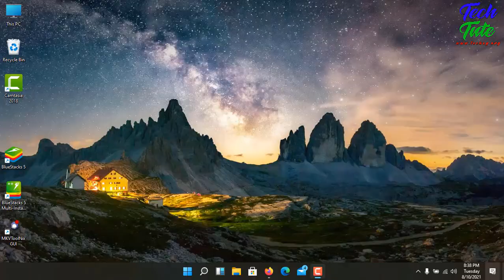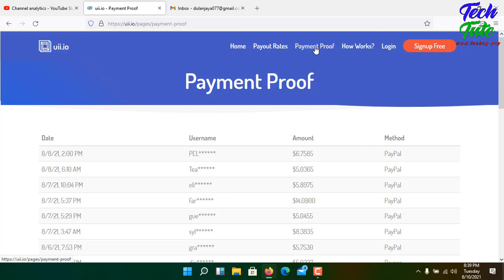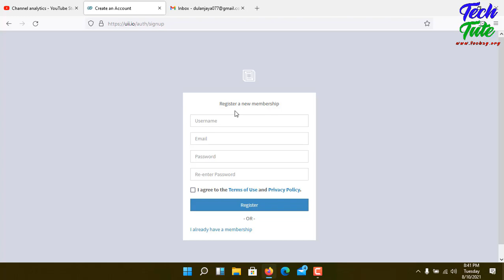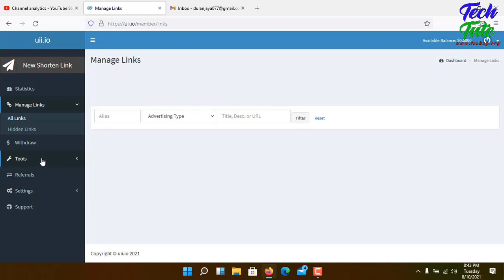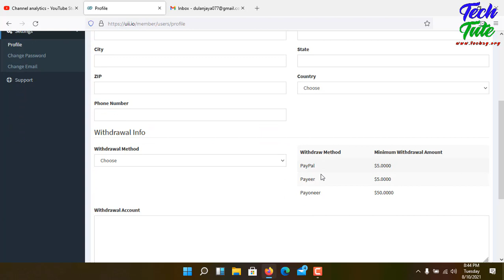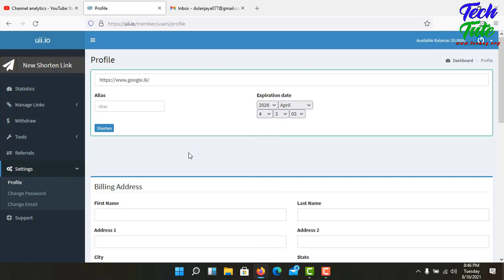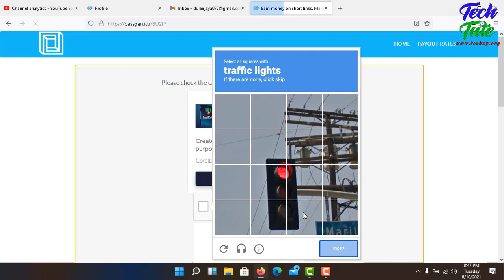Uii.io | EARN MONEYGet paid by every visitor who visits your URLs | Tech Tute